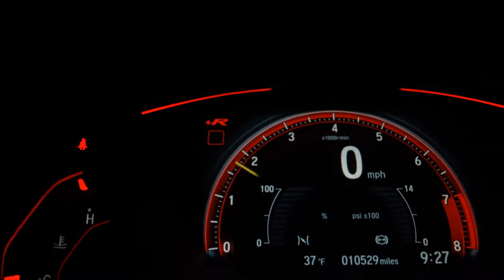DODGE JOURNEY - 2012 - Santo André/SP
Dados do Veículo
Veículo: DODGE / JOURNEY 3.6 RT V6
Ano: 2012/2012
Combustível: GASOLINA
Portas: 4 PORTAS
Câmbio: Automático
Cor: CINZA
KM: 126.000

✅ Air Bag
✅ Alarme
✅ Ar Condicionado
✅ Ar Quente
✅ CD Player
✅ Computador de Bordo
✅ Desembaçador Traseiro
✅ Direção Hidráulica
✅ Encosto de Cabeça Traseiro
✅ Freio ABS
✅ Rádio
✅ Rádio e MP3
✅ Retrovisores Elétricos
✅ Rodas de Liga Leve
✅ Teto Solar
✅ Travas Elétricas
✅ Vidros Elétricos
✅ Volante com Regulagem de Altura
✅ Limpador Traseiro
✅ Trio Elétrico
✅ Porta Copos
✅ 7 Lugares
✅ Start-Stop
✅ Protetor de Cárter
✅ Som Original